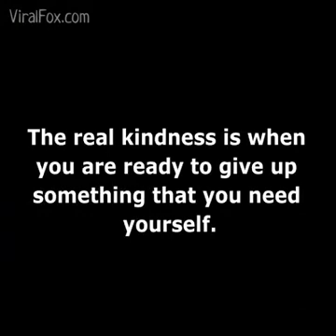Best kindness video - Let us create a better world with real kindness